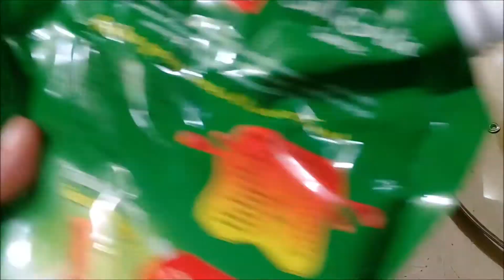Pizza Fries Recipe | Pizza Fries Without Oven